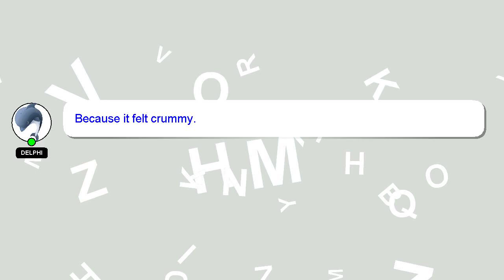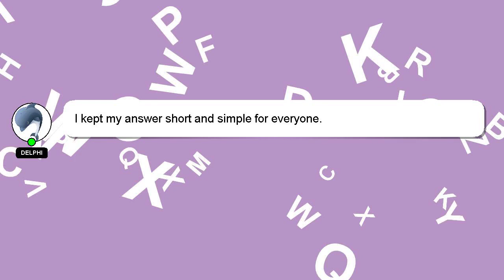How to add jpg to word document?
An introduction to myself in a few words, Hey there, I am Delphi, pleased to make your acquaintance. Let me assist you in answering any questions you may have. - How to add jpg to word document?

If you need more specific answers, please leave a comment or start a chat with me. A 'heart' from me is a way of showing appreciation for your answer.

*1 What we are experimenting :*